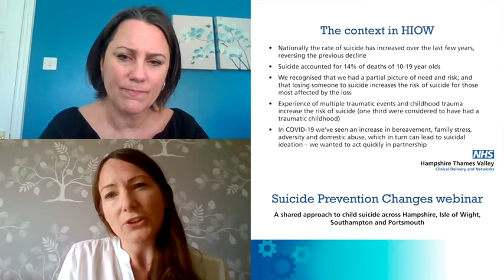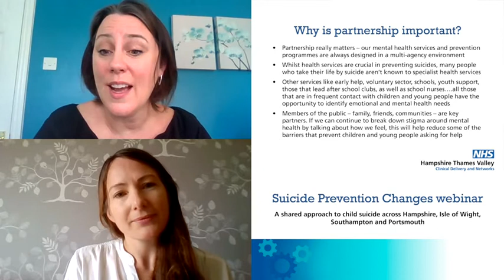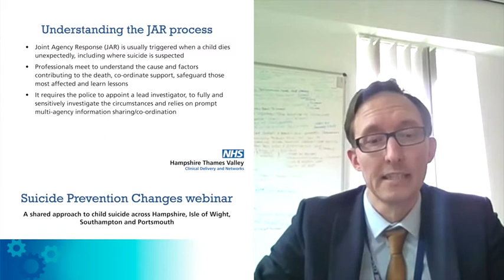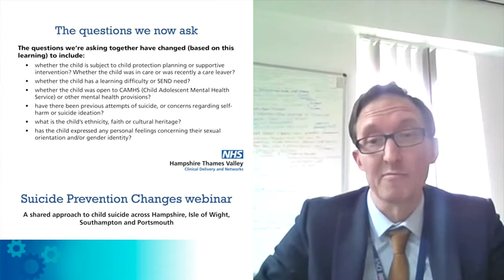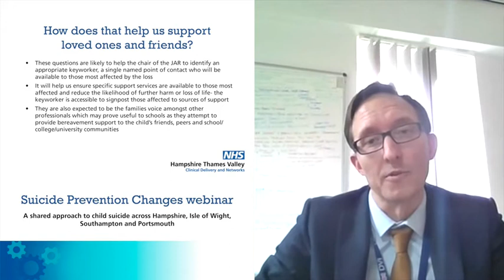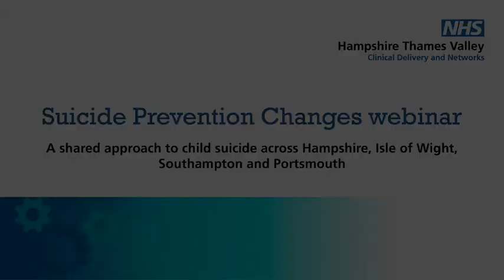A shared approach towards child suicide prevention - webinar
This webinar documents what has been learnt through the development of a shared approach towards tackling child suicide across Hampshire, Isle of Wight, Southampton and Portsmouth.

We are mindful of national and regional concerns about an increase in suicide and suicidal ideation amongst children and young people (CYP), in response to both wider societal stress and domestic stresses in the current environment. Those at risk of social exclusion and isolation are particularly vulnerable at this time.

In advance of these developments CYP mental health systems leaders across Hampshire STP have been working on changes to a shared partnership response to CYP suicide prevention. We offer this learning to national systems leaders and are happy to discuss the approach to reaching agreement to implement changes if that would be of assistance.

In summary, these changes include:

1) Introducing free suicide prevention training to the CYP multi-professional workforce
2) Adapting the questions asked at home visit/Rapid Response following the death of a child where suicide is suspected to enable protected characteristics, risk and trigger factors to be more clearly identified; to inform both short-term support for those significant others most affected by the loss and the wider peer network; whilst also informing longer term service design and delivery
3) Using this detail to inform Child Death Overview Panel (CDOP) strategic analysis and systems learning

It features:

- Andrea King, Specialist Advisor, NHS Hampshire and Thames Valley Clinical Delivery and Networks
- Amy McCullough, Consultant in Public Health, Southampton City Council
- Dave West, Detective Inspector, Hampshire Constabulary
- Nicola Brown-John, Independent Chair, HIOW Child Death Overview Panel

- Derek Benson, Independent Chair, Hampshire, IOW, Portsmouth and Southampton Safeguarding Executive